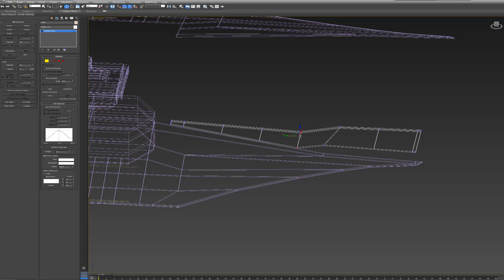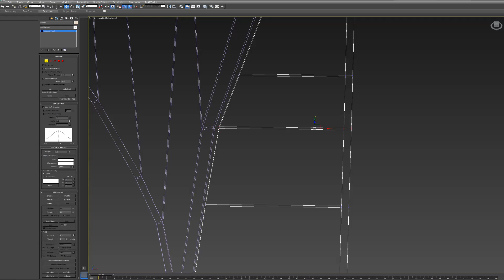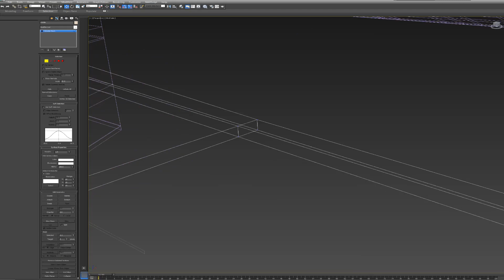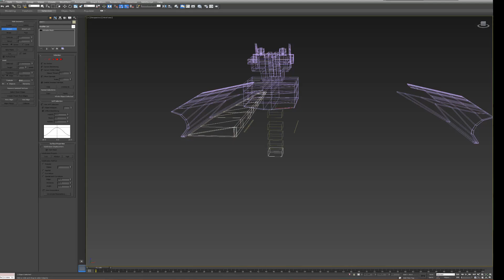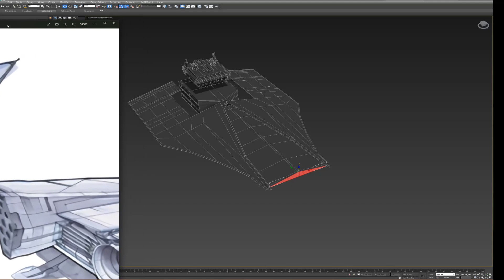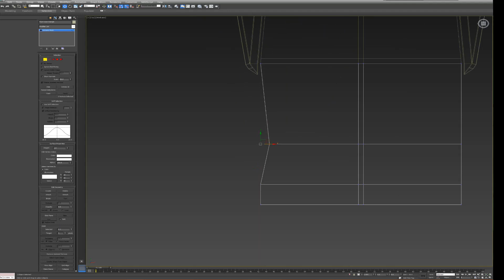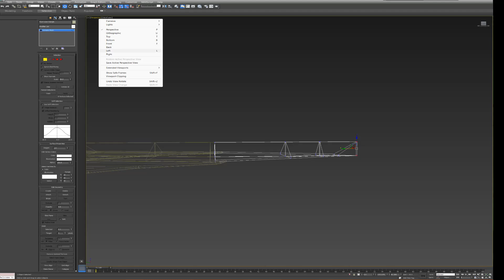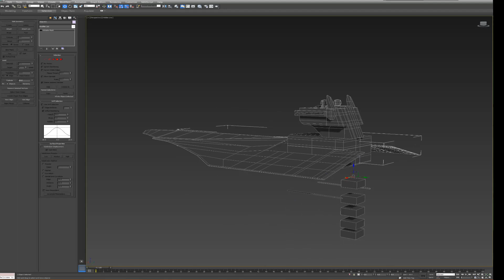Designing a Custom Victory cruiser in 3dsmax Part 2, Front Nose Plates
I am continuing making a custom Victory cruiser star destroyer model for my Clone wars era mod. Today I work on the hell plates near the nose of the ship and also the plates that cover up the curved "wing" plates near the middle of the ship!